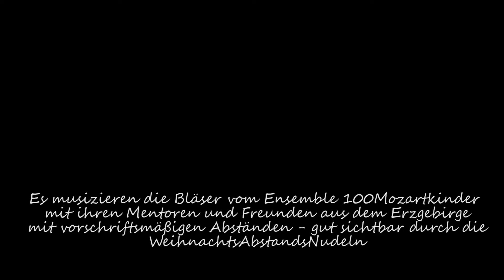100Mozartkinder & Co. "Dr Himmel is e Lichterbugn"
Lebendiger Adventskalender am 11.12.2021 auf dem Brühl bei unseren Freunden von Midea. Ganz vorsichtig verbreitete sich adventliche Stimmung durch die Weihnachtslieder, gespielt von den Bläsern des Ensemble 100Mozartkinder mit ihren Mentoren und guten Freunden aus dem Erzgebirge. Herzlichen Dank an Rita Hoffmann und ihr Team.